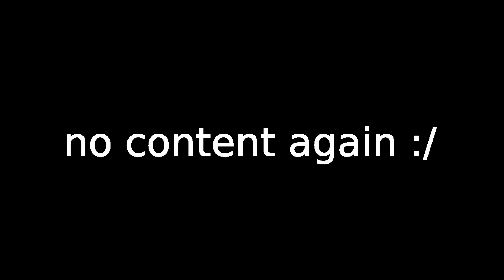Memory Lane: 8o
bad level